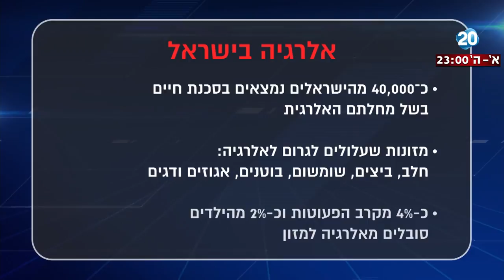היום הזה - בידוד פעוטות וריחוק משאר הילדים: כך נזהרים בגנים מסכנות האלרגיה